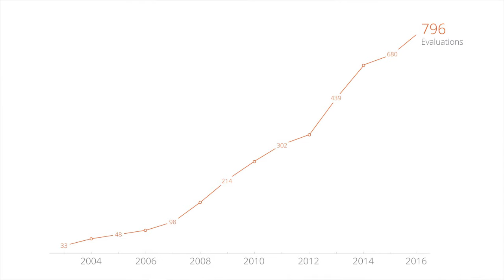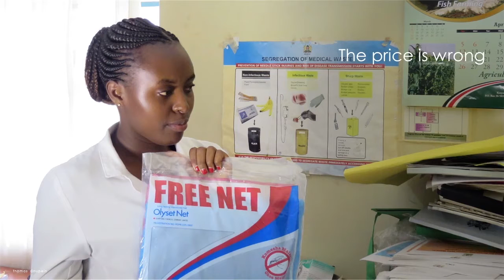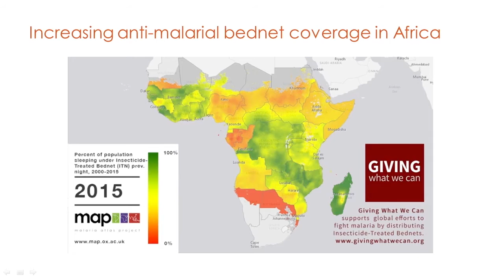Lecture by Abhijit Banerjee | Shifting Opinions, Changing Practices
This presentation was originally delivered as part of a December 2016 event co-hosted with the Center For Global Development titled “What Have We Learned? Improving Development Policy Through Impact Evaluation.” For more information and to view other presentations, please